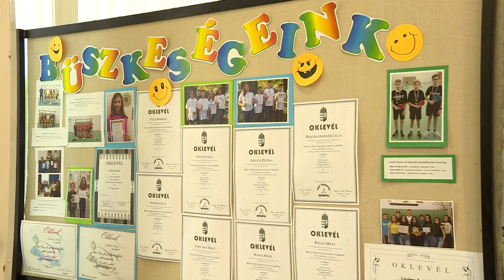Vörösmarty-napok • 2019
A Vörösmarty Mihály Általános Iskola pedagógus- és diákközössége december 2-án rendezett ünnepséget a névadóra emlékezve.